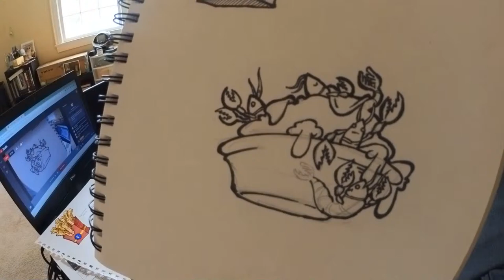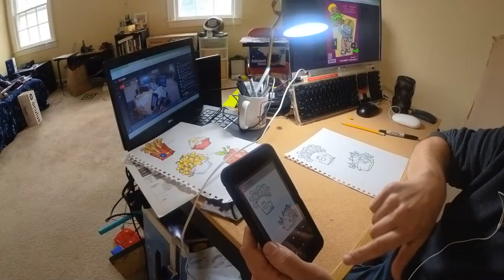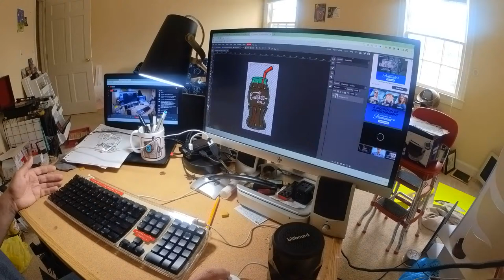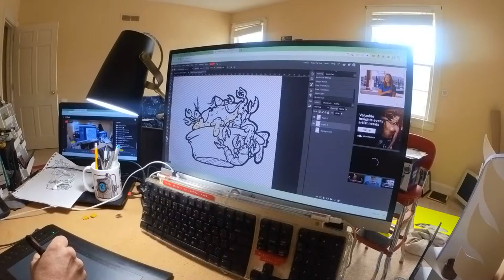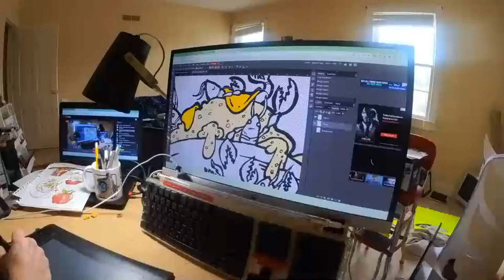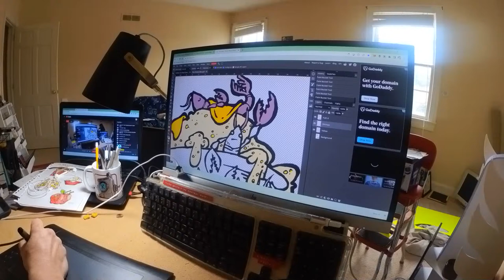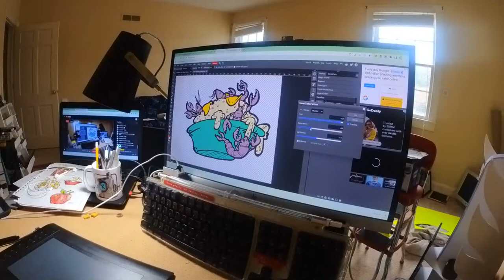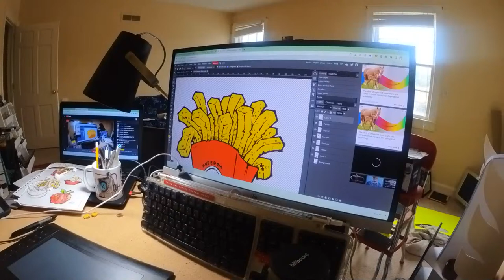Draw with GxxnAR #2: Let's Make some CHUBBY's Burgers sides!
What goes well with burgers? EVERYTHING! Let's draw it ALL! GxxnAR starts with the hand drawing, then colors it in with Photopea, a free online version of that really expensive app.